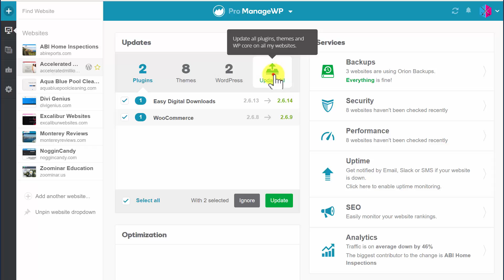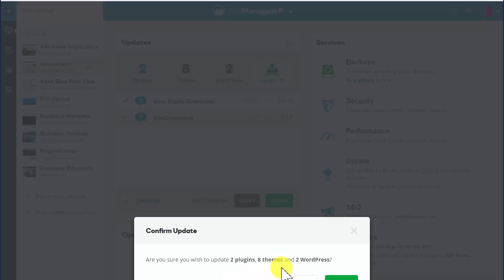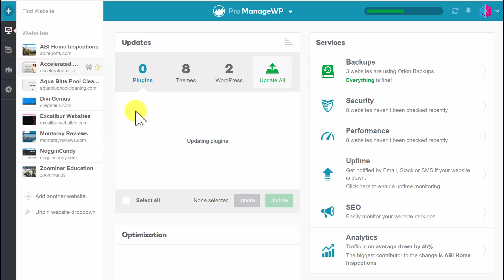How to update plugins and improve security using Manage WP